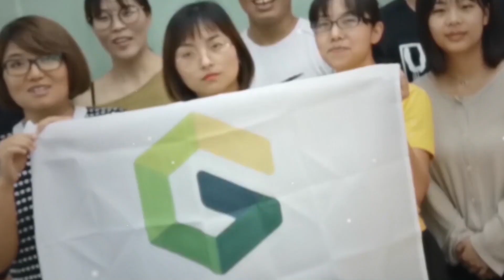Happy Holidays from Golder